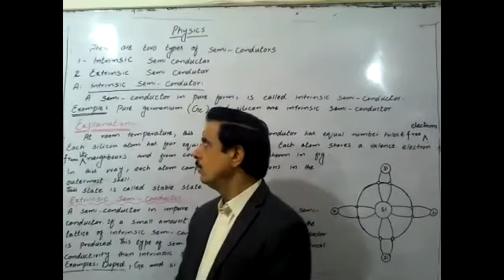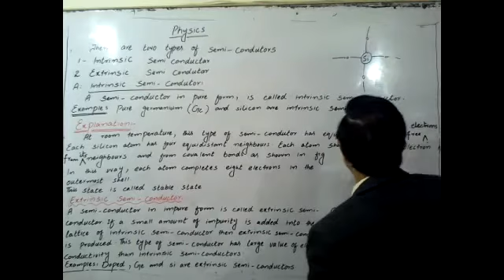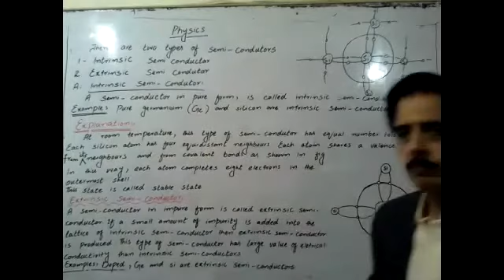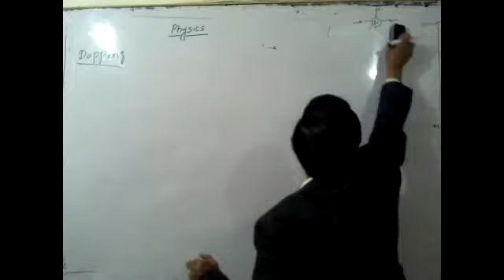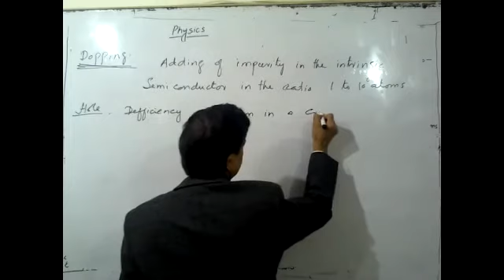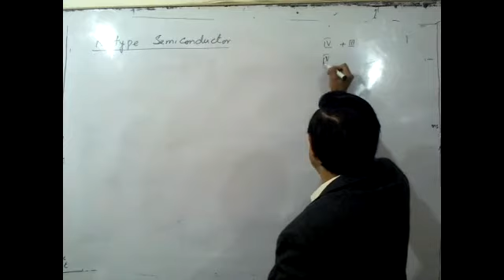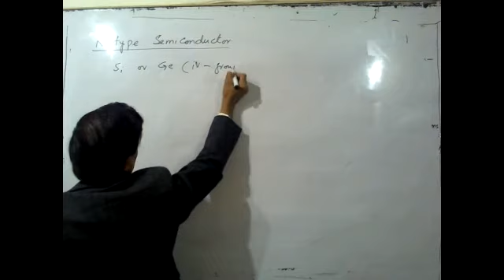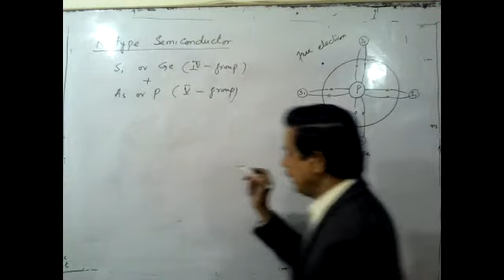Types of semiconductors Part 1 By Prof Zahid Iqbal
Physics Lecture for Class 12